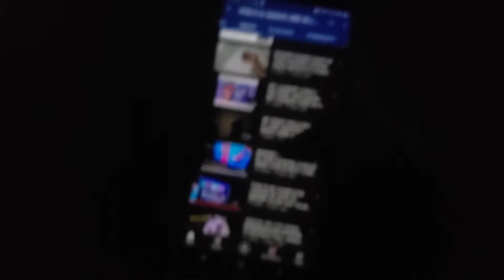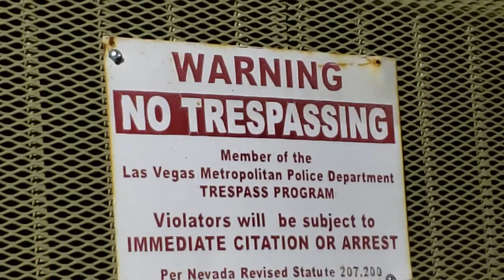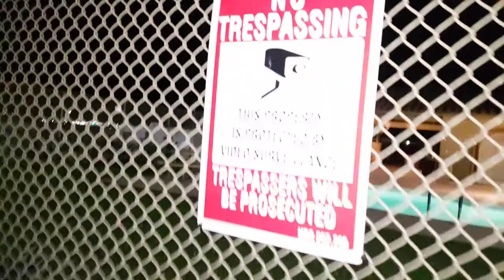DOING MY NIGHT WALK EPISODE 28 JUST CRUISING HERE IN IDAHO THE NEW STATE I DO MY VIDEOS AT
THIS IS PJ SONIC HERE NO LONGER PABLO I AM USING PJ SONIC AS MY NAME TILL Jose Garcia STOPS HURTING ME HES A RACIST THAT IS WHY I MADE UP A LOCATION IDAHO THE STATE NOW I AM SAFE FROM HIM I WISH I CAN BE LEFT ALONE BUT NO I ALWAYS HAVE TO BE SPIED ON AND HURT ALL THE TIME SO I DID THIS NIGHT WALK EPISODE TO GET MY MIND OFF THE STUFF THAT PEOPLE DO TO ME AND I WORK MY BUTT OFF TO MAKE THE VIDEOS I DO HERE

KEEP UP TO DATE FOR MY LATEST UPLOADS